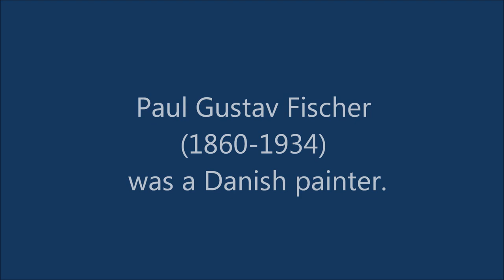Paul Gustav Fischer (1860-1934): 45 paintings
Paul Gustav Fischer (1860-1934) was a Danish painter.

Music: Mozart - Violin Sonata No. 29 in A major K 402